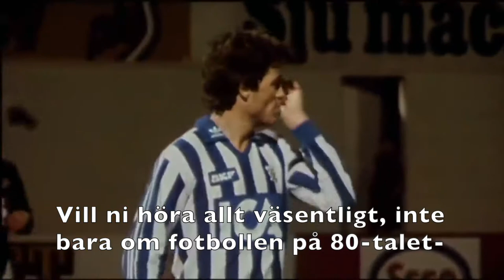Glenn Hysén: "Se Johans 80-TALS MARATON!"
Ett stort tack till fotbollslegenden och Göteborgs "goaste gubbe" Glenn Hysén, som gav en mycket fin hälsning och gjorde reklam för min kommande 80-tals serie i tio delar vars första del kommer strax på YouTube. Med mig i studion finns som alltid experterna Hadar Jockton, Kristin Wincent, Jonas Jansson, Marcus Nilsson och Anneli Karlsson. ⚽️🏆👍😃❤️

Glenn Hysén hade en lysande karriär som fotbollsmittback under hela 80- och början av 90-talet. Under guldåren med IFK Göteborg vann han Uefa-cupen 1982 och 1987, blev svensk mästare tre gånger, svensk cupmästare två gånger, och blev sedan första svensk att bli engelsk mästare 1990 med Liverpool. Två gånger vann han Guldbollen och han gjorde 68 landskamper. Efter den aktiva karriären har han arbetat som expertkommentator och fotbollstränare men också figurerat i många tv-sammanhang som t.ex. Mästarnas mästare, Let's Dance och Farmen VIP.